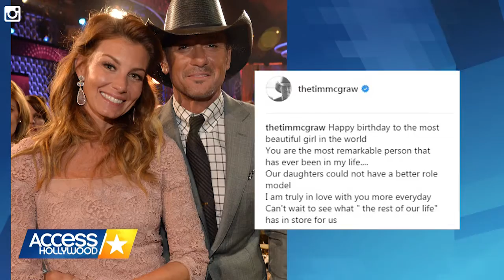Tim McGraw Wishes Wife Faith Hill A Happy 50th Birthday In Swoon-Worthy Tribute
Fifty and fabulous! Tim McGraw honored wife and fellow country icon Faith Hill in a heartfelt Instagram post for her milestone birthday. It's no wonder this couple looks more in love than ever after more than 20 years together – Tim's not the only one who turns up the romance!

Tim McGraw Wishes Wife Faith Hill A Happy 50th Birthday In Swoon-Worthy Tribute | Access Hollywood